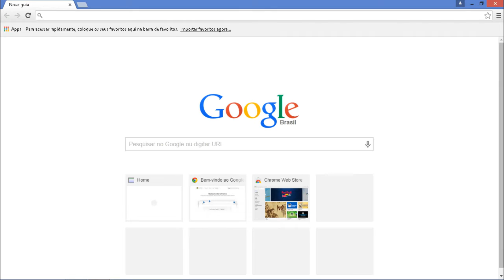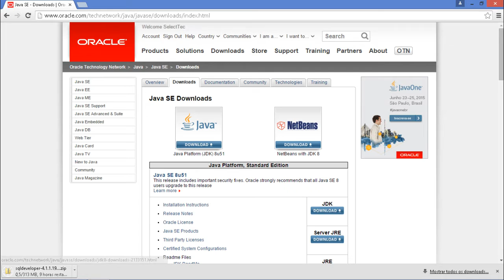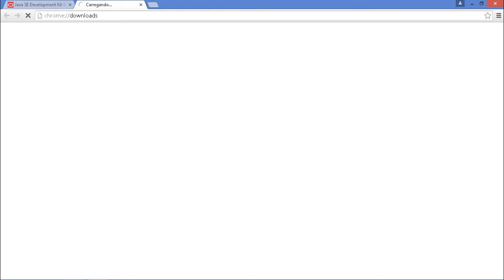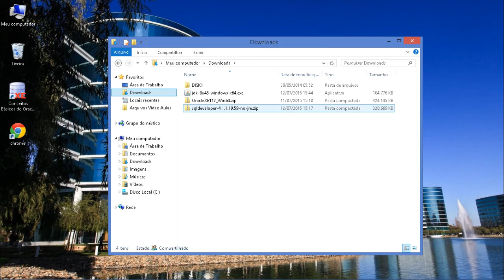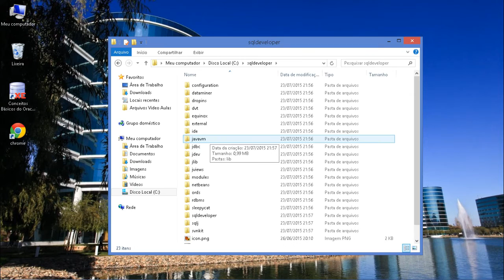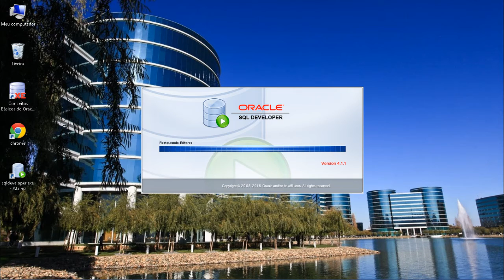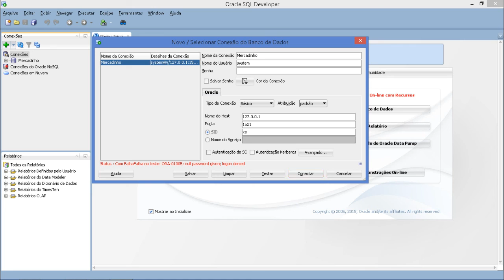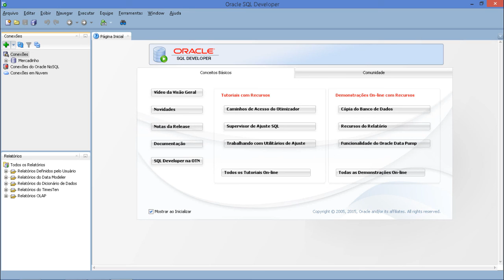SelectTec | Aula Nº 2 | Instalação SQL Developer - Oracle SQL Developer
Link direto para Download
link sql-developer